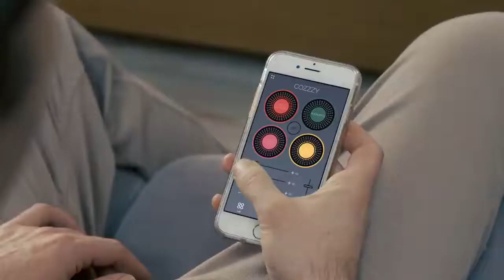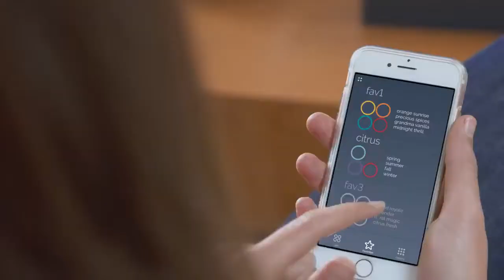Moodo AIR Revolutionary 2 in 1 air purification and fragrance diffusion system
MOODOAIR İS A 2 İN 1 AİR PURİFİER AND AROMA DİFFUSER.
Smart and easy for use, controlled by our app, connects to Alexa, google assistant, IFTTT and more.
Scents are diffused by our dry air diffusion technology, without any fire or alcohol making moodo safe and easy to use